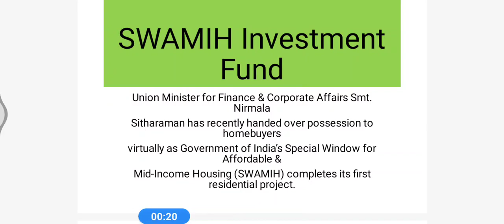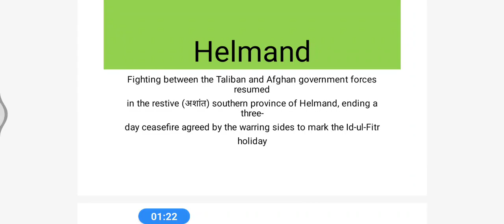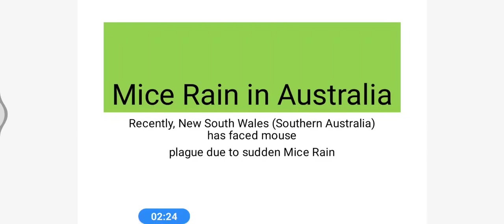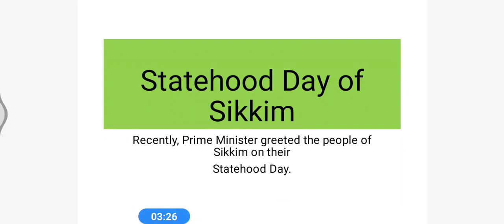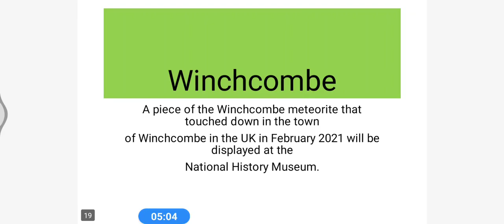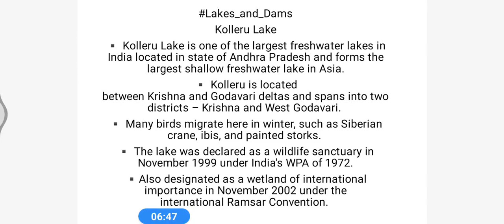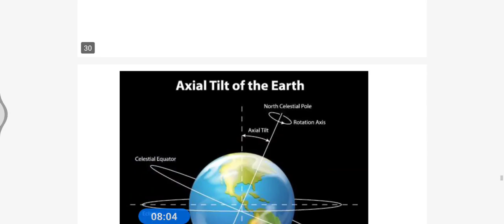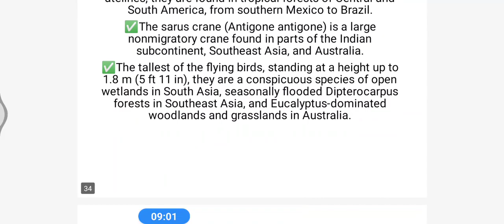Current Affairs 19 may 2021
Current Affairs#pib#thehindu#Upsc2021#IAS2021#Civilservices#Youcan#Staysafestayhealthy#